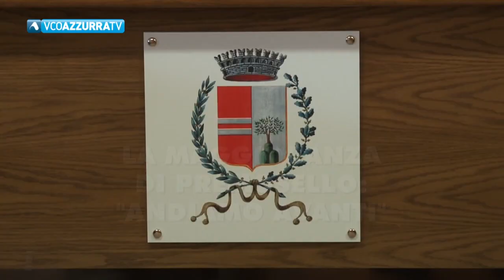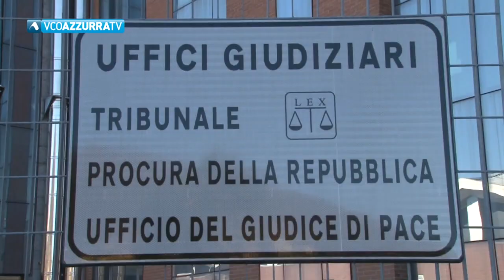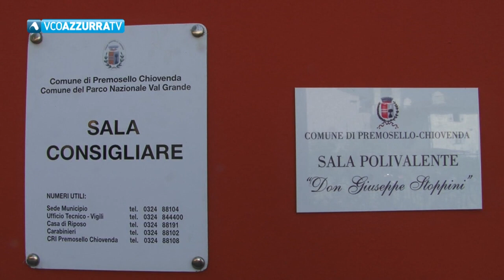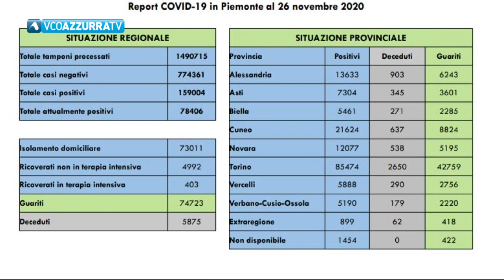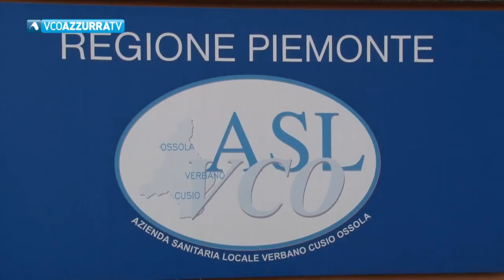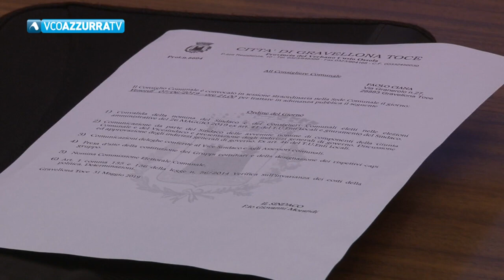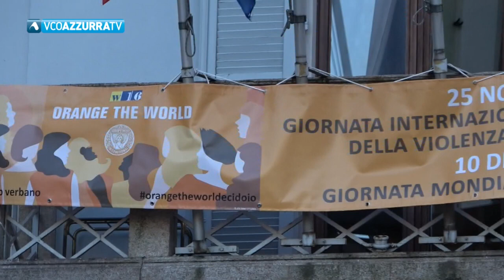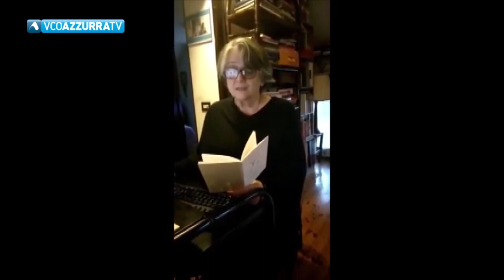VCOnotizie del 26 novembre 2020